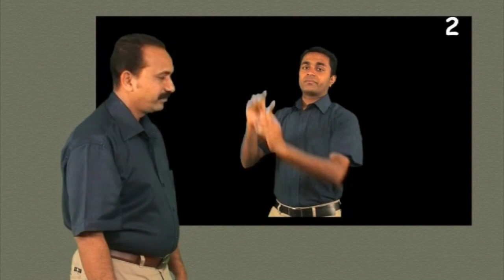Dialogue - Isaac's Birth - Kerala Sign Language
Isaac's Birth - Genesis 21:1-21
Kerala Sign Language - CBT 15, FGH 15 -